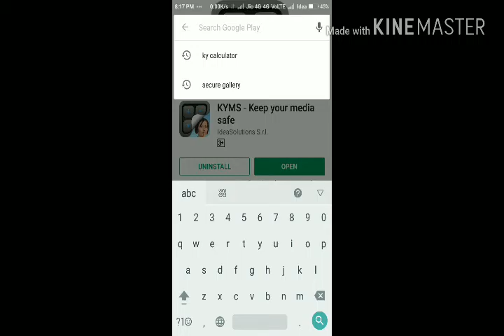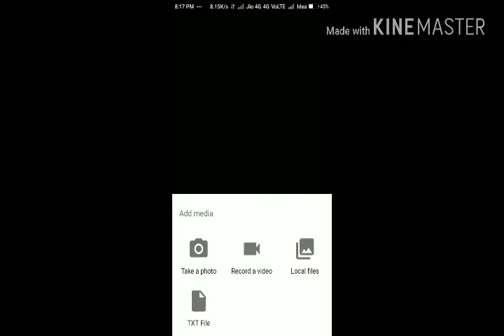How to hide images&videos in calculator in android ||Telugu